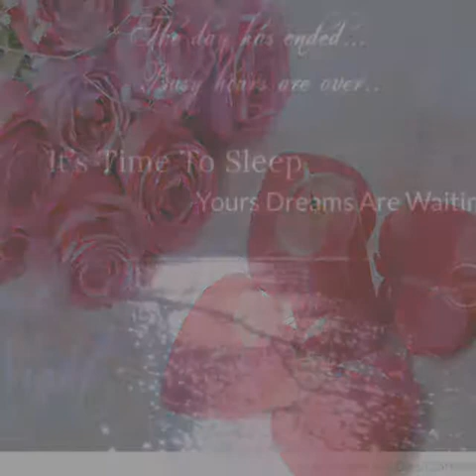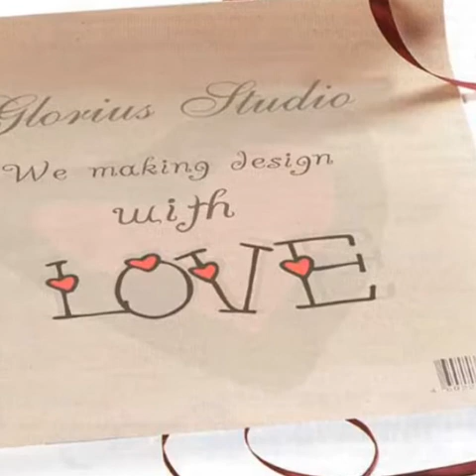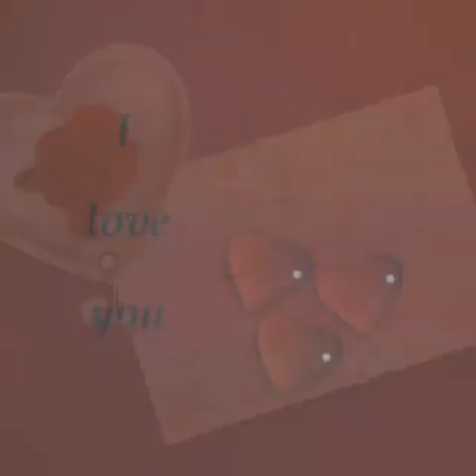I can wait forever